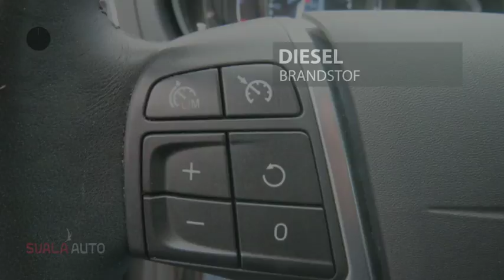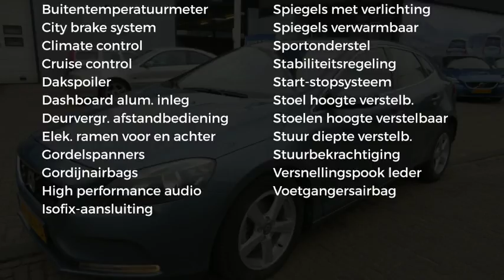Volvo V40 D2 Momentum Leder/Navi/Clima/Cruise/Cam/Tel/ Sale